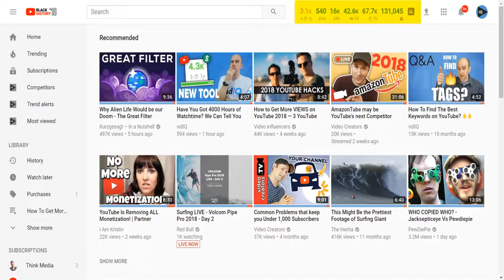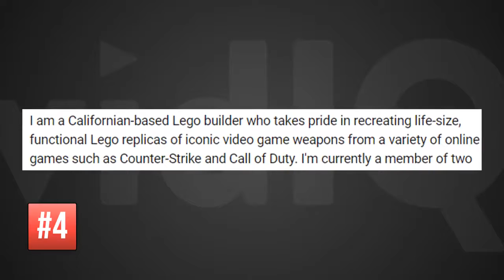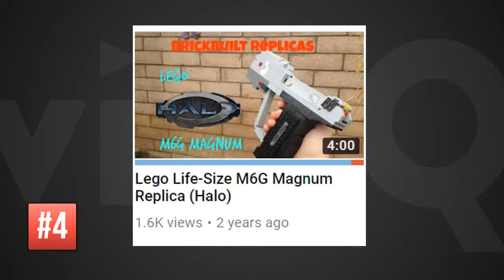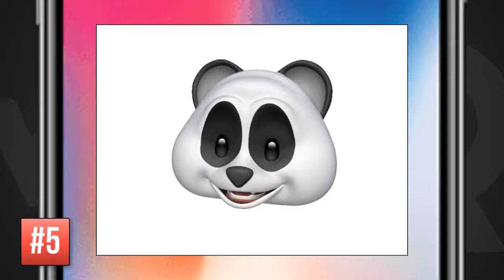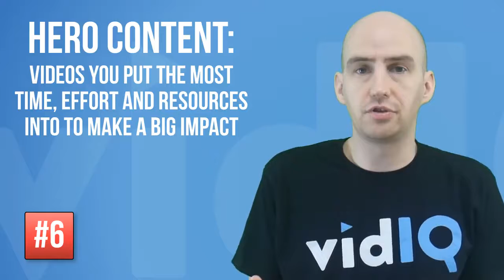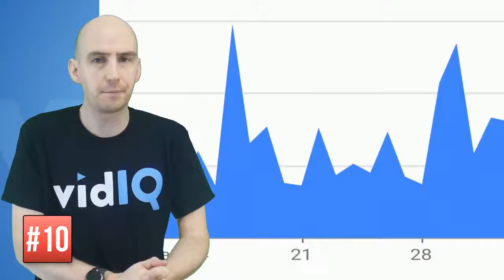How to Get 4000 Hours Watchtime On YouTube 10 Top Tips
How to Get 4000 Hours Watch time OnYouTube 10 Top Tips
Facebook is growing and so is YouTube especially with the youtube partner program. There, of course, are a few requirements revolving around the new youtube monetization changes.

As like-minded people, we can all work together to build it each other up.

So now on the task of how to get 4000 hours watch time. This is not easy but it can be done and has been done.

There are a few ways to increase your watch time and it revolves around your channel content.

Creating a solid foundation and interesting and up to date information all the time helps in receiving video watch time you initially need to become a youtube partner.

In the meantime focus on giving and collaborating and building up other channels.

Share your knowledge because shared knowledge is free as if freely given will be returned in good faith.

I can, however, say that if your intention is honest and you are putting forth your best knowledge and sharing tips and secrets to help people to get ahead your channel will start to grow.

This Playlist will feature some of the expert's views and ideas as well as my own to help you get the watch hours you need.

There really is no easy way other than trying to get your family and friends and your pets to watch your channel. If you do that you are building a solid foundation for your channel.

I have read other ideas like making numerous accounts and commenting on your own comments for the interaction.
I am not comfortable with that one either.

If you are making a playlist and you do not have your own video than use the Creative Commons and if the video is made by the CC you choose. Make sure to give them the cc credit.

A Creative Commons or CC as I will use the short form can be downloaded and uploaded on your channel. You will then have access to the title description and keywords to help you rank the video.

Always change the description to your own words and ideas. Always make an appealing new thumbnail and I go over in my tutorials on ranking videos.

All my videos are CC and I have no problem with people taking them and using them at their will.

Important Information
I am willing to create a playlist with links to your channel so you can get more watch time. I am always looking for new ideas and trending and up to date information to display on my channel

Also leave me a comment so I can check out your channel so we can all work together to grow together